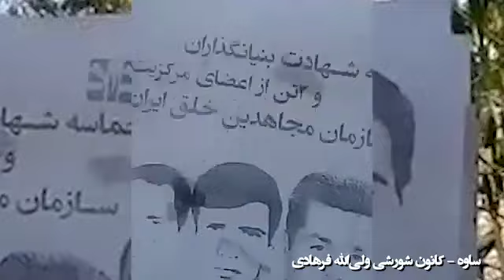کانونهای شورشی ولی‌الله فرهادی در ساوه سالروز تاسیس سازمان مجاهدین را تبریک گفتند